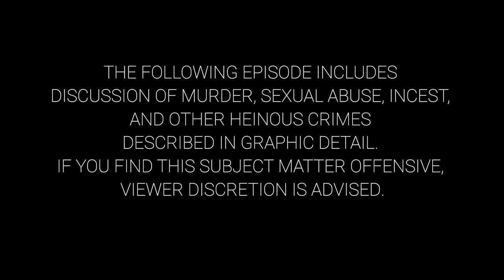Talking Decon Ep. 12 | Eddie Lee Sexton: Incest Cult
Steve Miller presents the case of Eddie Lee Sexton and the Sexton family. Eddie fathered multiple children with his own daughters while raising them to believe he had magical powers he could use against them. Horrific stories of murder involving this family lie ahead!